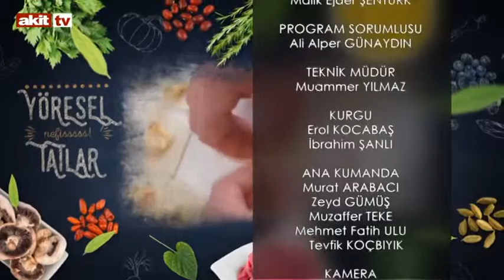Mutfakta Hayat - Hatay'ın incisi fellah köftesi ve sütlü irmik tatlısı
Fatma Çakır'ın sunumu ile Mutfakta Hayat'da bu hafta Sernur Yeniev konuk oldu